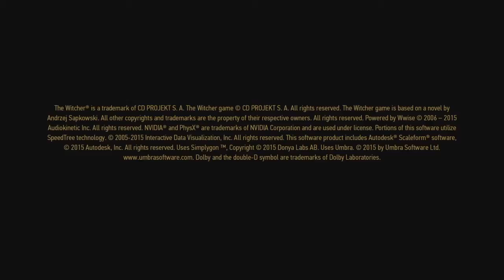The Witcher 3: Wild Hunt – Complete Edition_playthrough 17